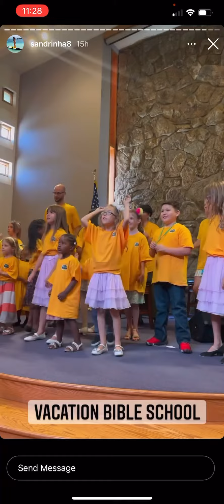I am a priceless treasure…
VBS at LifeSource Fellowship Seventh Day Adventist Church.